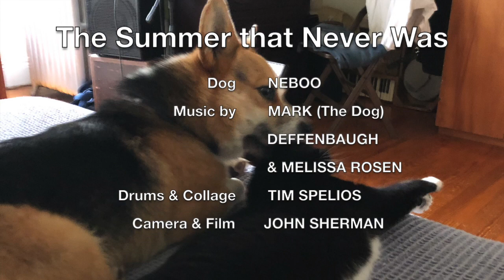The Summer That Never Was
Music Video for a song by Mark (The Dog) Deffenbaugh and Melissa Rosen, their follow up to Demic we collaborated on earlier this year. Starring dog Neboo and featuring drums and collages by Tim Spelios.